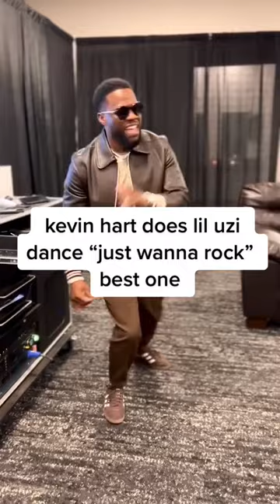just wanna rock best one